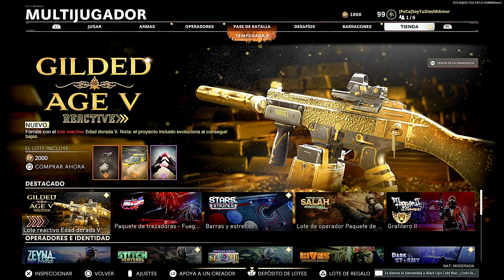LOTE REACTIVO EDAD DORADA V / 5 *GILDED AGE V REACTIVE* COLD WAR & WARZONE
Contenido del lote:

• PEPITA TOSCA (ESTILO DE KSP 45)
• PROSPECTOR (ESTILO DE FFAR 1)
• PIEL DE SERPIENTE (ASPECTO DE PARK)
• GUARDIÁN DE ORO (TARJETA DE VISITA)
• MONSTRUO DORADO (EMBLEMA)
• PEPITA DE ORO (AMULETO)
• AIRE DORADO (ASPECTO DE VEHÍCULO)
• MAQUINACIONES (GESTO)